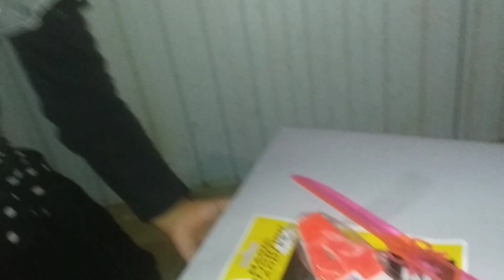Went to mongneljang at my brother🏠 house